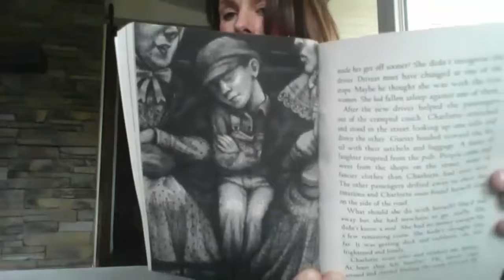Riding Freedom Chapter 4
Charlotte is now disguised as a young boy named Charlie!  Caution: Ending is a bit scary :)